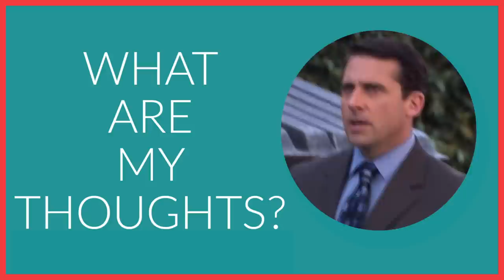Mrs. California - Office Field Guide - S8E9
Might need some marriage counseling after this episode.

What does a bean mean?